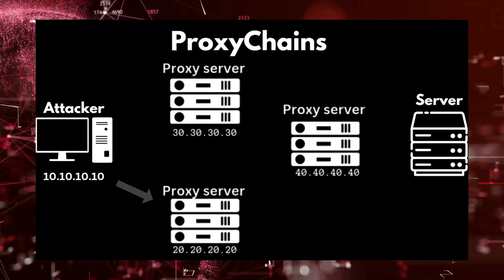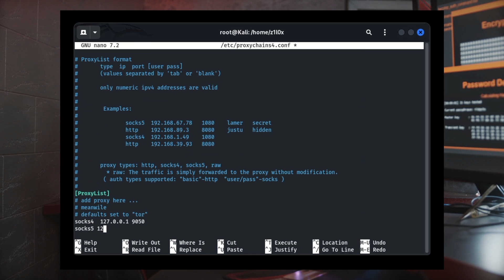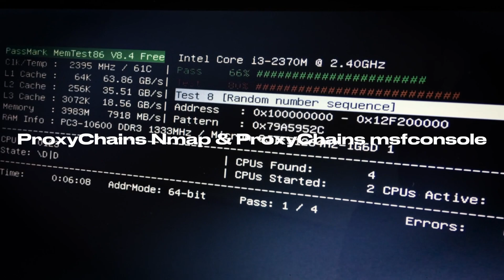Master ProxyChains in Kali Linux: Your Key to Online Anonymity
///Description///:

Here in this video, we Will Learn to become anonymous while surfing the internet through ProxyChains.

///Commands///:
1. locate proxychains
2. nano /etc/proxychains4.conf
3. Add this line at the end of file "socks 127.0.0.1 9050"
4. Ctrl + X to exit
5. sudo apt install tor
6. service tor start
7. service tor status
8. proxychains firefox

///Chapters///:
0:00 Introduction
1:00 Practical
2:00 Test